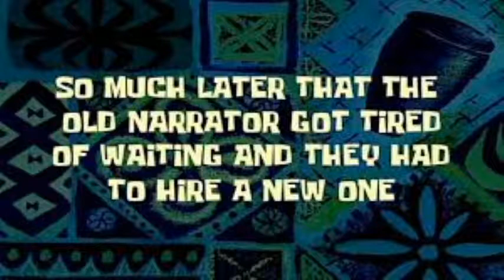obi wan confirmed my reaction and thoughts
obiwanback i never thought it would come ewen megreger is back as obiwan kenobi maybe not on the big screen but a better screen 2020 they start filming the obi wan kanobi series for Disney plus the streaming service by Disney